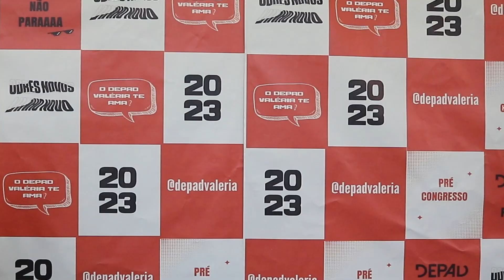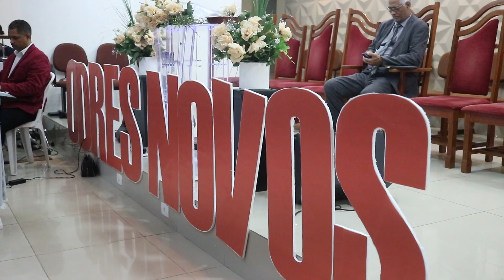O DEPAD nos Pré Congressos 2023 #04 - Tancredo Neves e Valéria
FALTA MENOS DE UM MÊS PRO CONGRESSO! E seguimos com expectativas de que o Senhor fará grandes coisas! No vídeo de hoje temos os melhores momentos de Tancredo Neves e Valéria, confira!

► SE INCREVA NO CANAL PRA NÃO PERDER OS NOVOS VÍDEOS